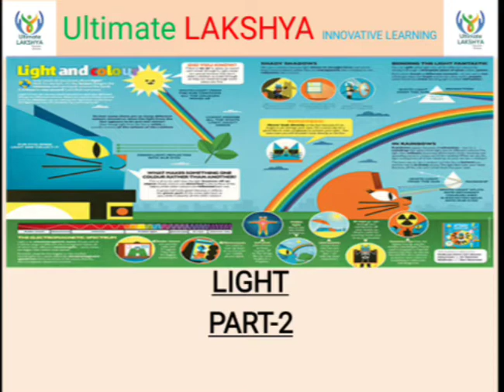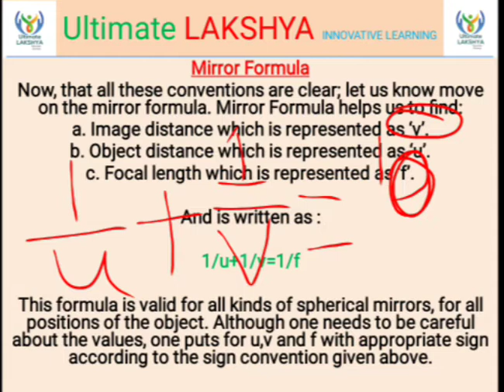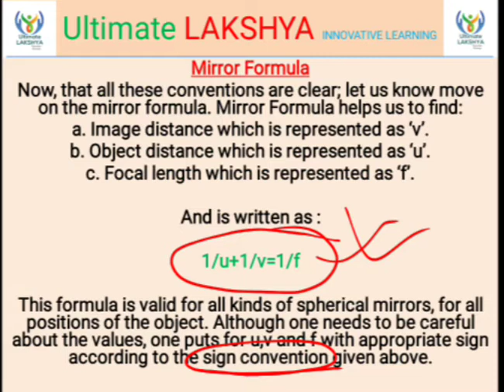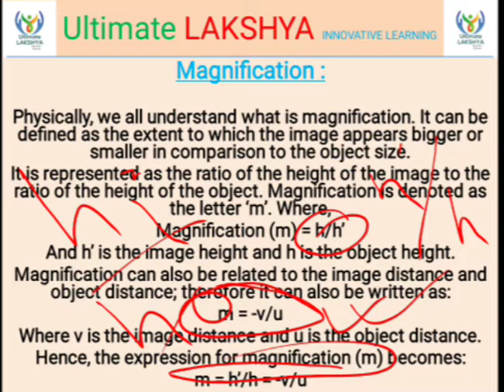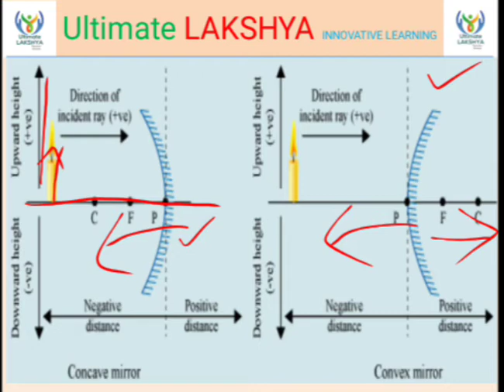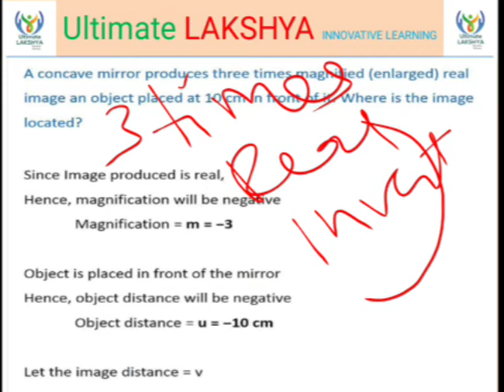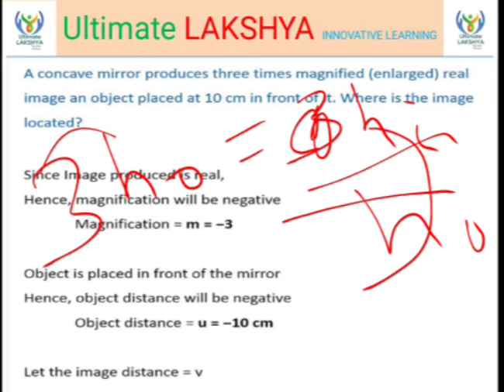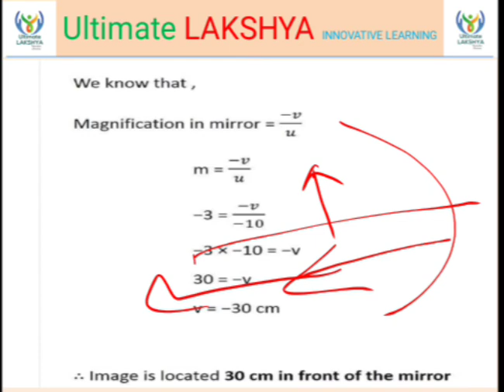PHYSICS-LIGHT-PART 2-BY RAM THAKUR